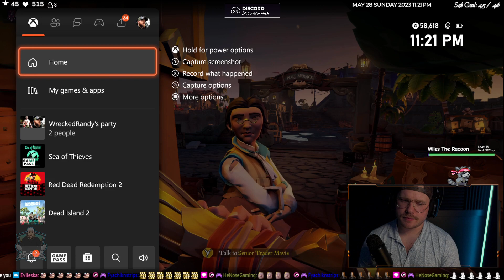5/28/23 Stream Pt. 2 - ⚓☠ Sunday Sailin' ☠⚓ | Crew: @wrecklessness1985